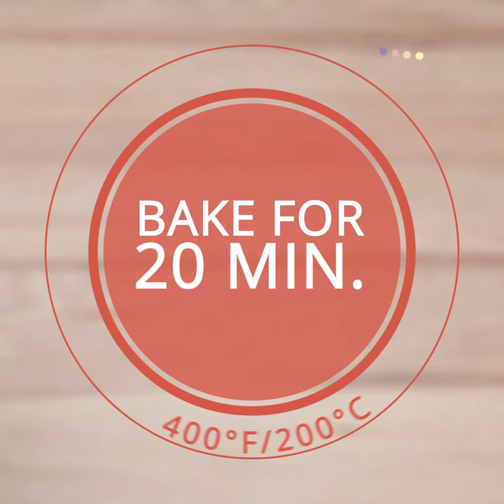Baked Trout with Potatoes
Few things can compete with fresh fish, especially when roasted in the oven on a bed of potatoes and cherry tomatoes. Filling it with slices of lemon will give it a refreshing touch, which will only bring out the fine flavors of the trout.